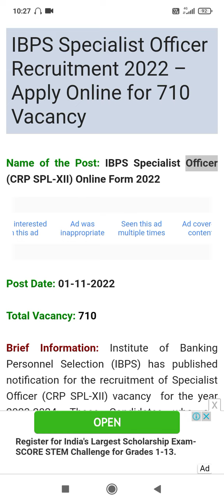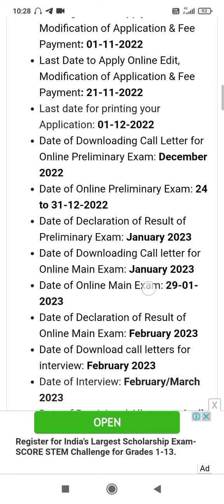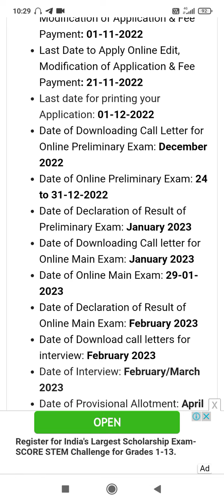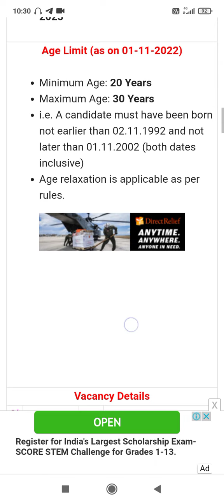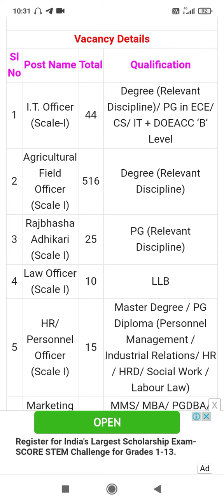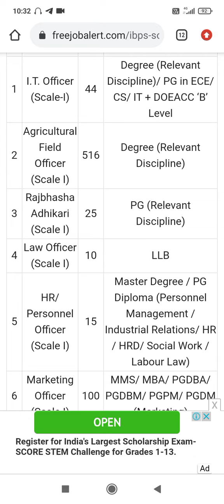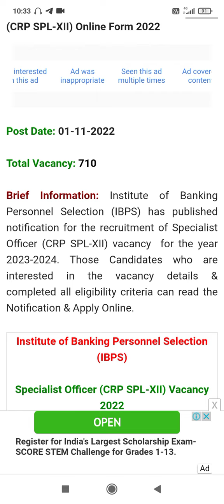IBPS నుండి భారీ నోటిఫికేషన్ విడుదల ఇక బ్యాంక్ జాబ్స్ కీ ప్రిపేర్ అయ్యేవారికి మంచి అవకాశం 🥳ibps